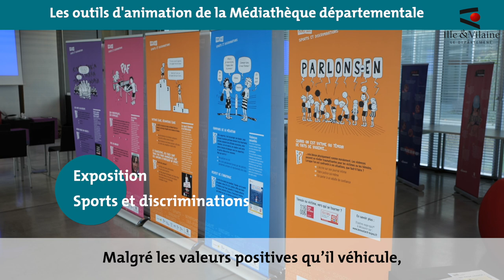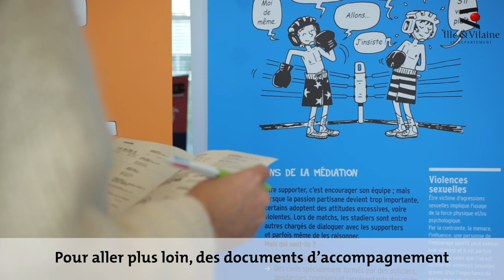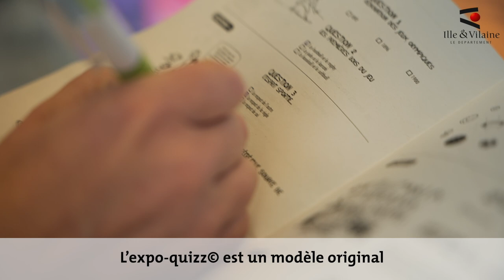Exposition Sports et discriminations